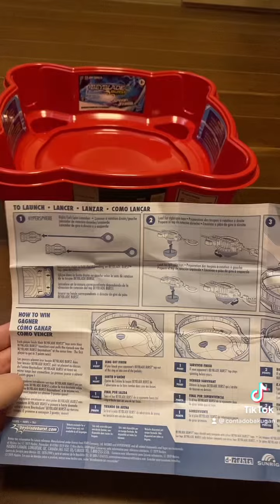Abrindo beyblades + review + batalha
Vídeo tirado diretamente da minha conta da rede vizinha!!